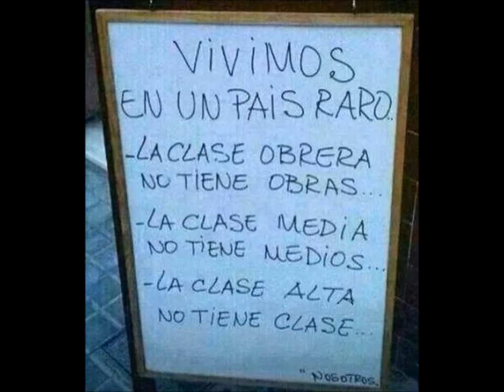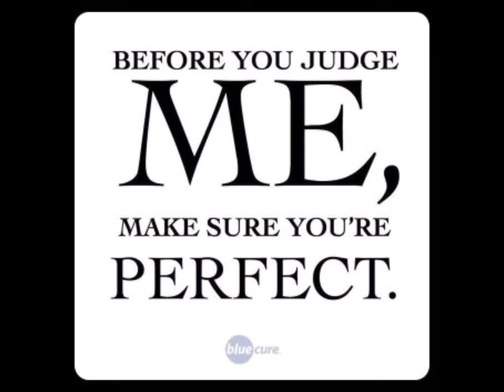ZAFIRA Y FILIGRANAS